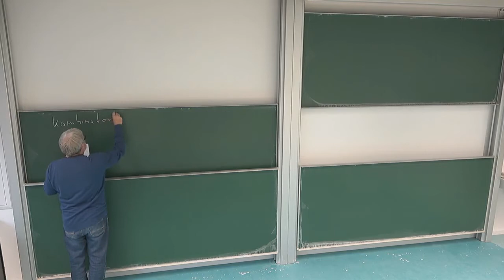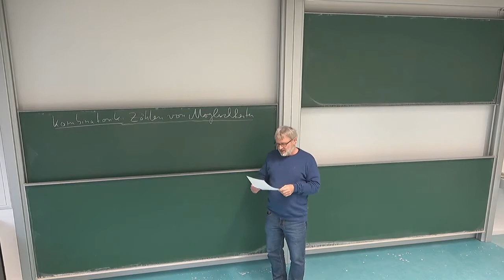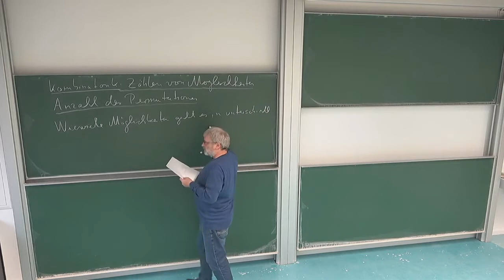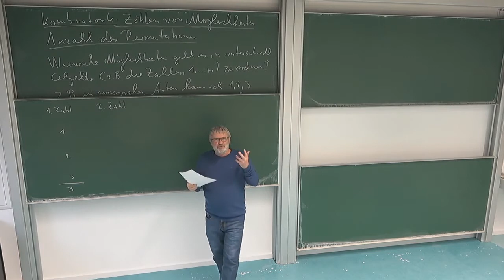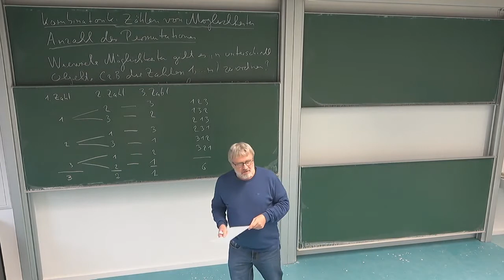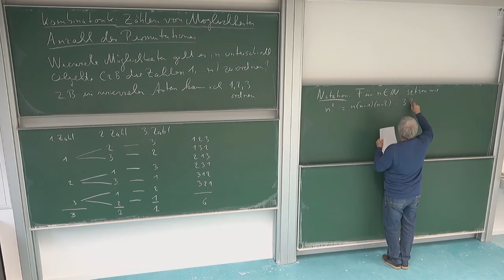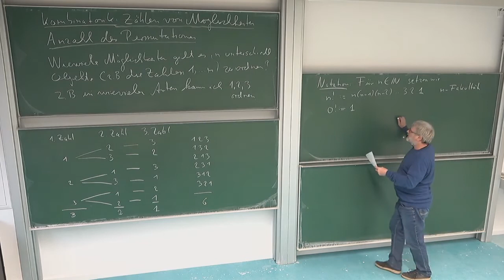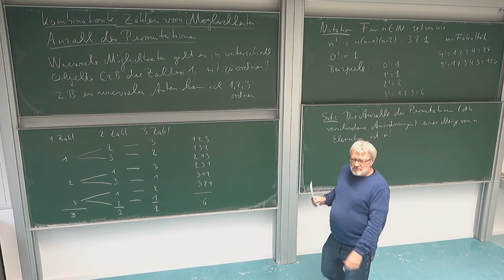HMI 1: 3.6. Kombinatorik von Permutationen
Kapitel 3: Natürliche und ganze Zahlen, vollständige Induktion und Kombinatorik